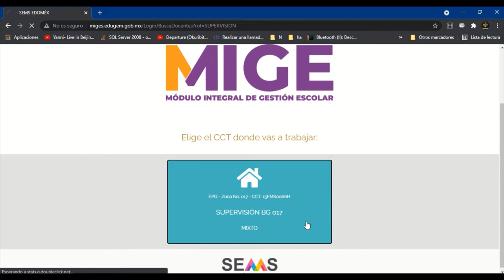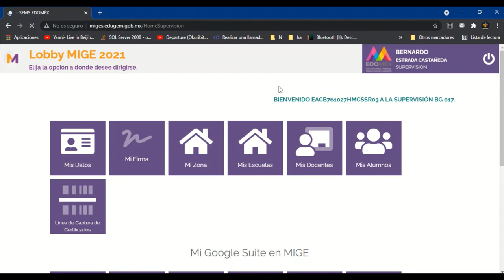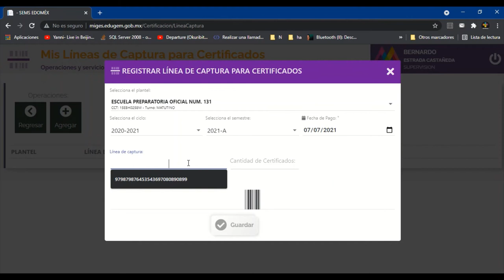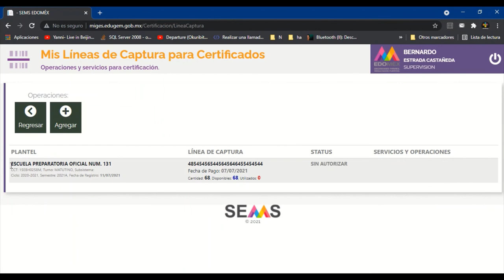MIGE- Línea de captura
Cómo registrar las líneas de captura para el pago de certificados de Alumnos en MIGE